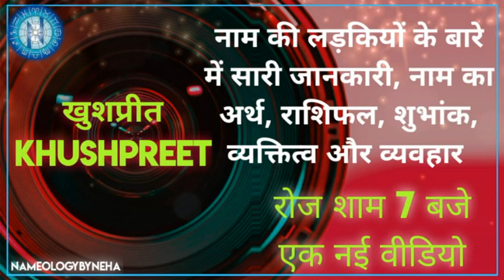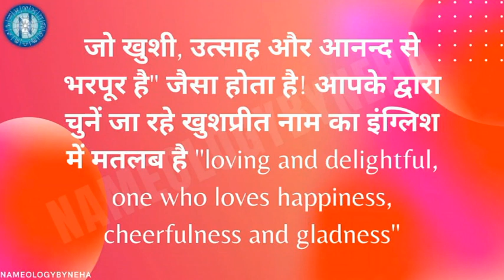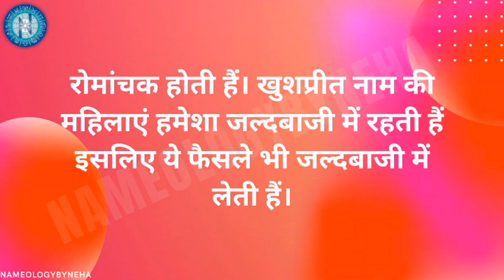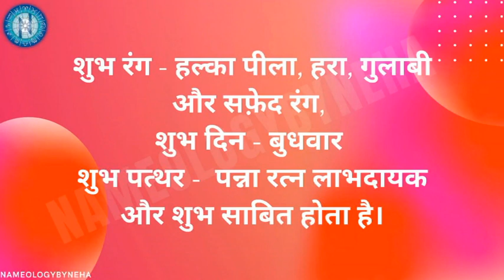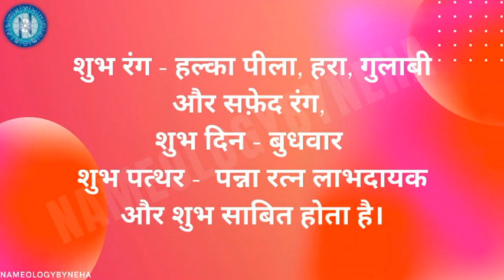Nameology - KHUSHPREET naam ki ladkiyan kaisi hoti h|| KHUSHPREETwhatsappstatus